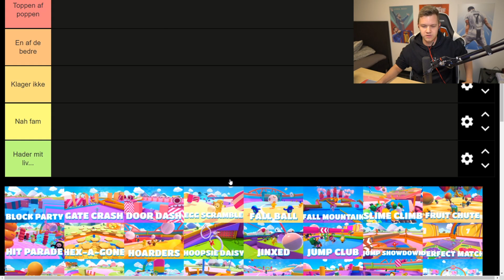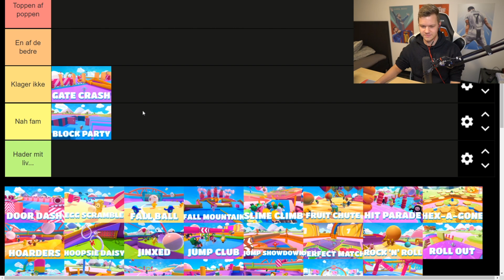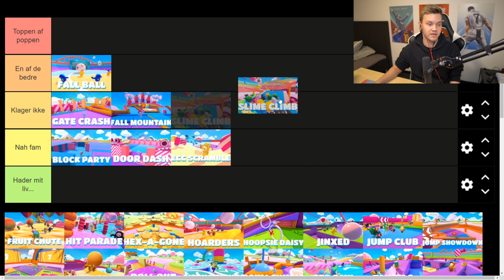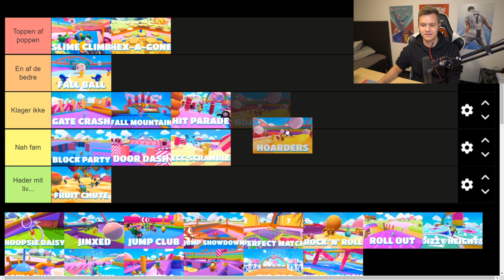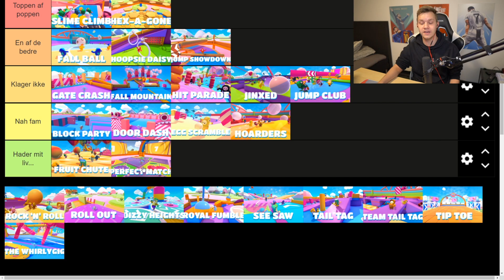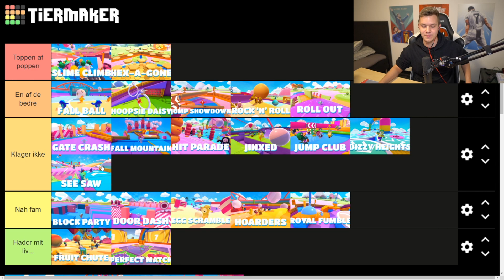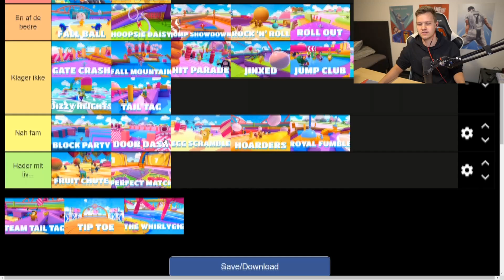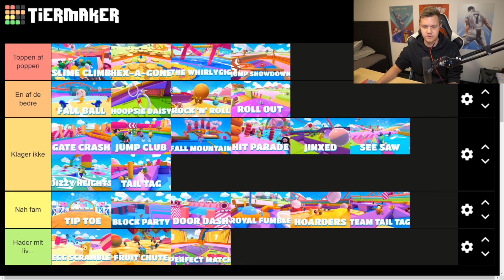FALL GUYS BANER TIERLIST MED KRAUSE!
Like for flere Tierlist videoer!